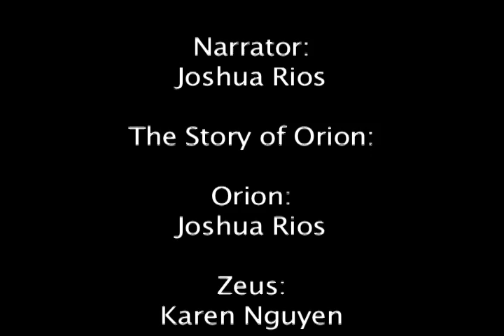Epic Science Trailer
Here's an even better trailer. This one's even epic. This'll probably be better than the real thing. maybe.